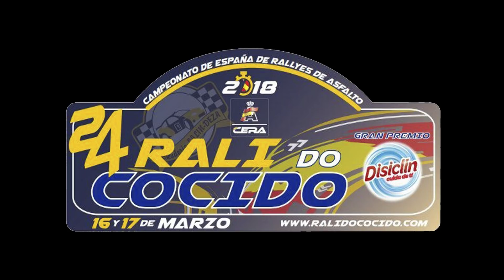RALLY DO COCIDO 2018 | ATTACK MISTAKES & SHOW | HD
Vídeo resumen de un muy difícil Rally do Cocido 2018 en el que el defensor del titulo de Campeón de España, Iván Ares y José Pintor se alzaban con la victoria a bordo de su Hyundai R5.
En el podium estaría flanqueado por Miguel Angel Fuster y Nacho Aviñó con su Ford Fiesta R5 y en el tercer cajón un flamante Álvaro Muñiz que junto a su copiloto Antonio Solórzano llevaban un Fiesta N5 de RMC Motorsport al podium de CERA